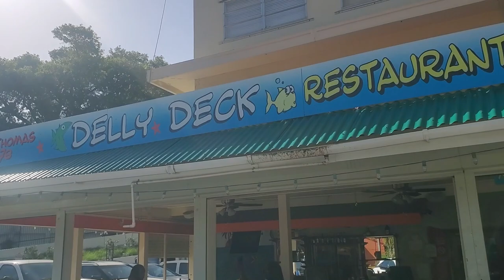Best beach to go in St. Thomas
Hey Wanderers in this video we are on Day 2 of our St.Thomas trip. See how we explored one of the best beaches in St. Thomas.

https:sharelife.vacations/4428